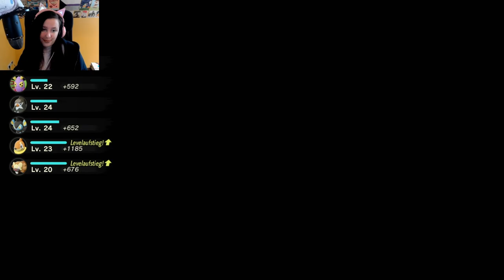Pokemon Legenden Arceus | 13: Hauptmission mit Ursaluna geschafft!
In dieser Folge kämpfen wir gegen Ursaluna.